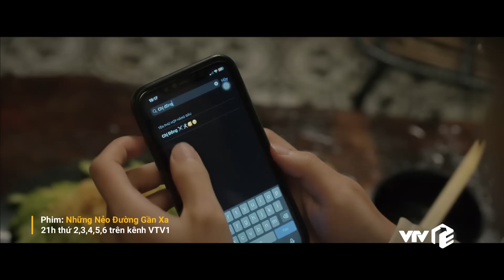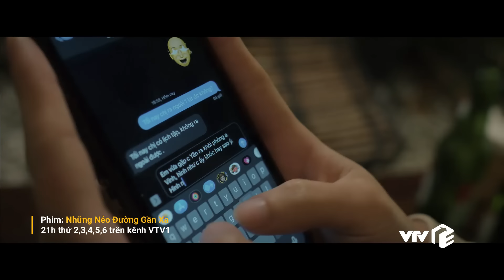Những Nẻo Đường Gần Xa Tập 31 |Sếp Vinh thả thính hạng nặng, Đông ngây ngô đổ gục trong một nốt nhạc